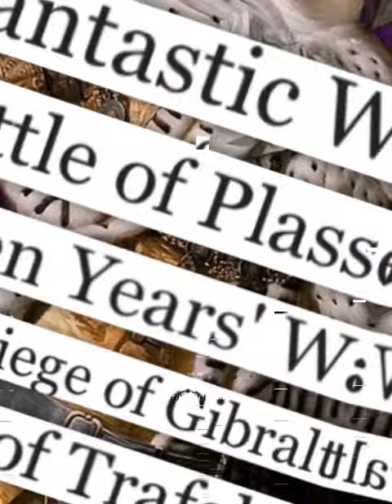history edit politics memes viral war shorts india england british